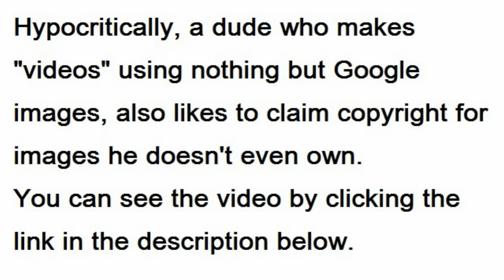Top25 Examples of Bullsh#t About Japan!